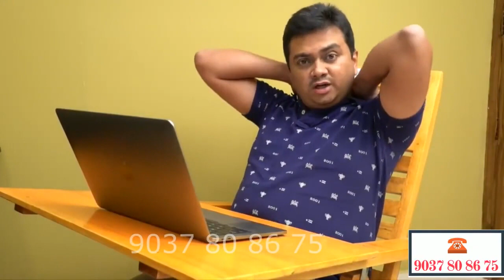erginomic wooden study chair kerala ,Wooden chair best for laptop use